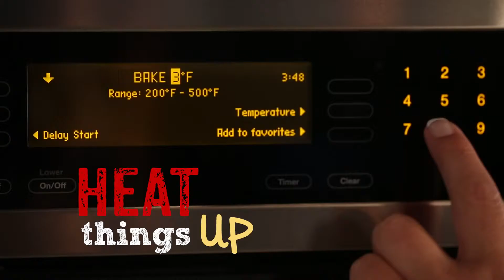Chicken Caesar Tortilla Pizzas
Cheesy, garlicky, warm and melted Caesar pizzas with chicken strips and crisp fresh romaine lettuce on top.